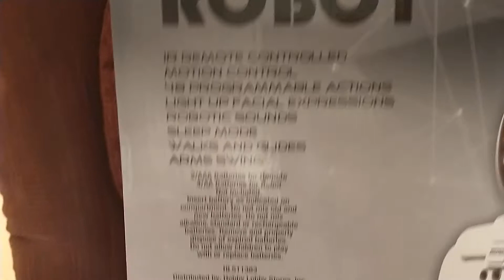Toy Devo Robot from Hobby Lobby Test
Thank God for this and all our many blessings! ❤️😃🥰 My wife is awesome for getting this!